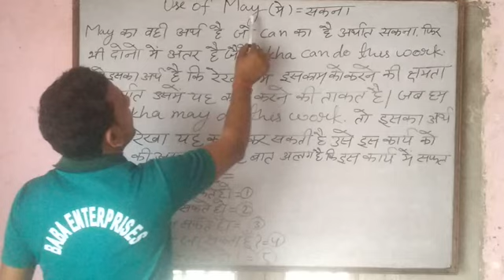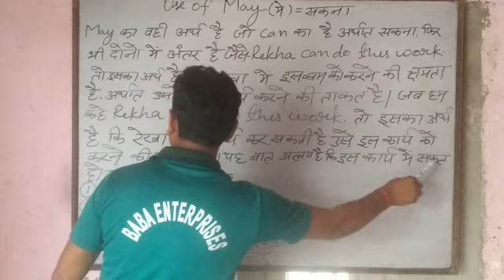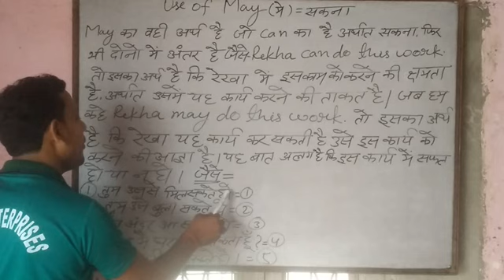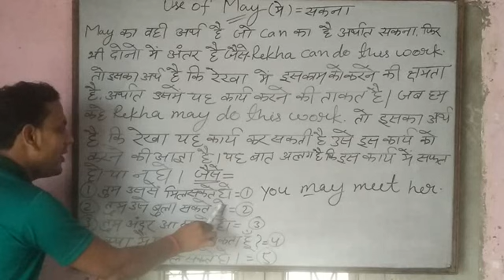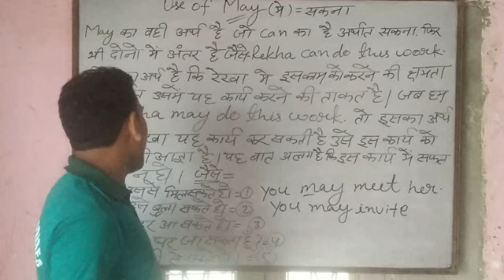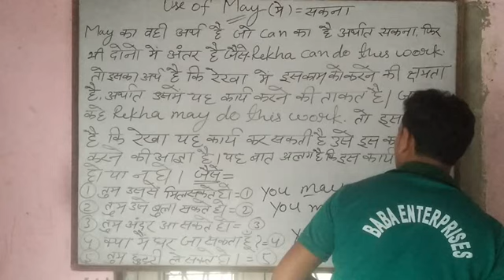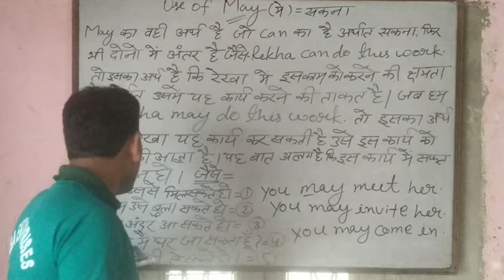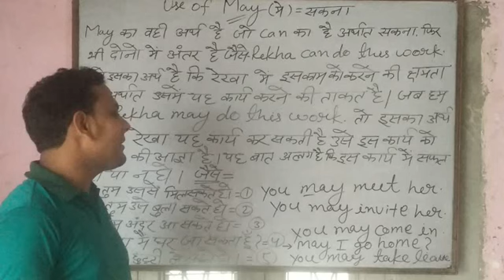Use Of May by Anoop Shrivastav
Use of May by Anoop shrivastav Golden Public School Chuharpur Khadar Gr Noida